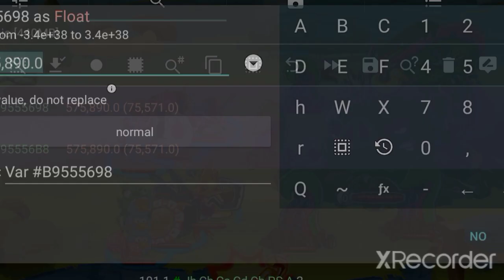Angry Birds Epic: Kraken Colussus (1 Million Health)